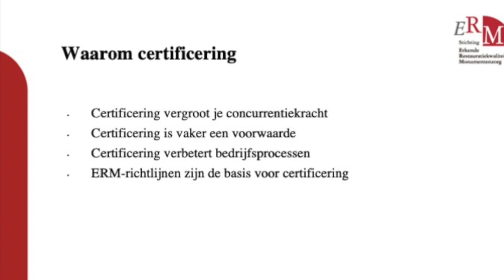Webinar ERM-Certificering 17 april 2020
Deze video gaat over Webinar ERM-Certificering 17 april 2020